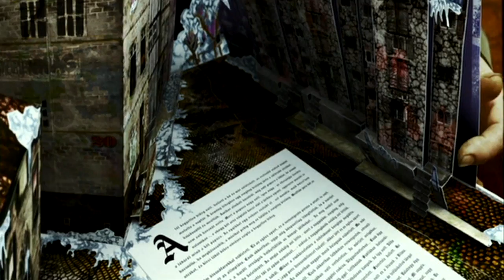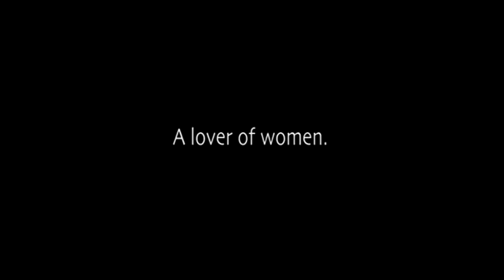Taxidermia trailer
Trailer for György Pálfi's astounding 2006 film 'Taxidermia'.  Music by Amon Tobin.